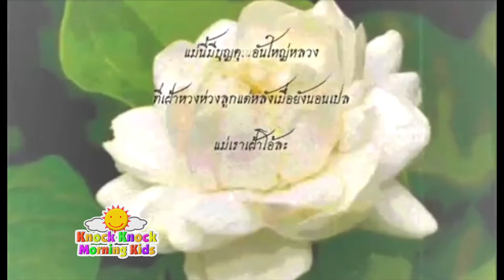Knock Knock Morning Kids 11-08-57 มารู้จักวันแม่กัน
รายการ Knock Knock Morning Kids วันที่ 11-08-57 เวลา 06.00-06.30น.
ทางทีวีดิจิตอล MCOT Family ช่อง 14 (TrueVision และ GMMz ช่อง 24)